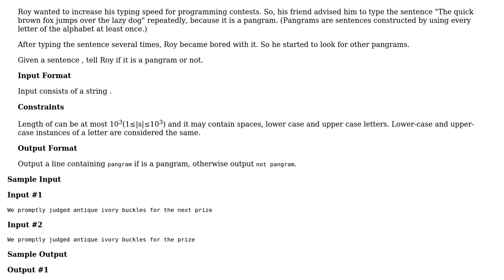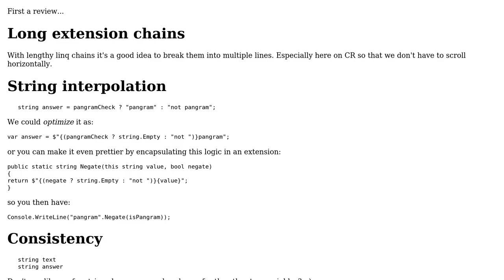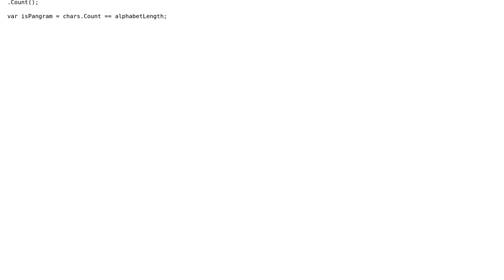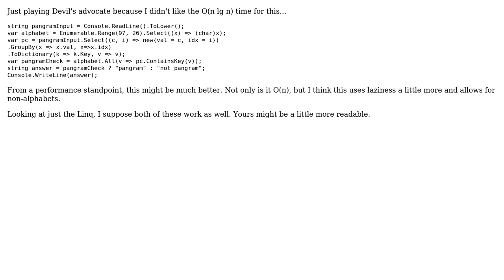Pangrams implementation using Linq (3 Solutions!!)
Pangrams implementation using Linq

With thanks & praise to God, and with thanks to the many people who have made this project possible! | Content (except music & images) licensed under CC BY-SA | Music | Images & others | With thanks to user Tomas Paul user Tolani user t3chb0t user Heman Gandhi user Glorfindel and the Stack Exchange Network Trademarks are property of their respective owners. You are responsible for your own actions.